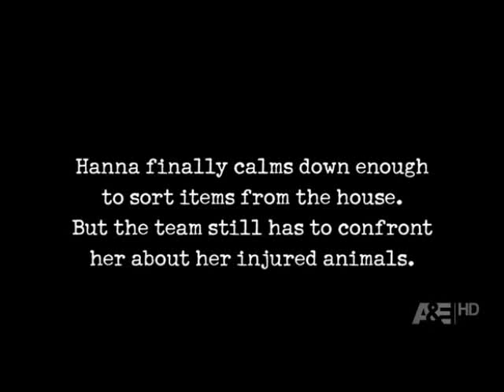chicken hoarder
crazy hanna on hoarders